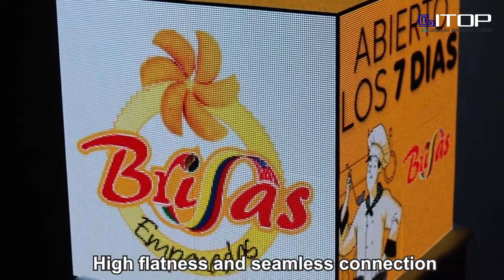Litop Cube LED Display Indoor and Outdoor Customized LED Display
Litop provides the special design of LED cube display to give the audience significant feelings. Our LED cube display offers better viewing effects for text, video, or graphics and excellent visual effects. We also manufactured an LED cube display that gives a large viewing angle and can give a vivid effect within any positions.

LED cube displays are widely used for concerts, advertising media, TV shows, shopping malls, exhibitions, airports, subways, and other public places. It has a high contrast ratio, good evenness, and high uniformly mosaic. It is an adjustable LED cube display and offers high brightness to meet the demand changing requirements of the customers.

Litop Cube LED Screen Display in different dimensions to fit various application scenarios. And with 4-sided or 5-sided, this multi-faces Cubic LED Screen is able to attract the audience came from all directions, you will miss no one.